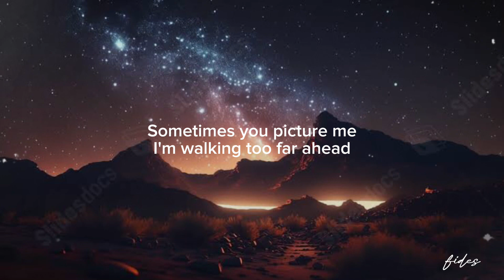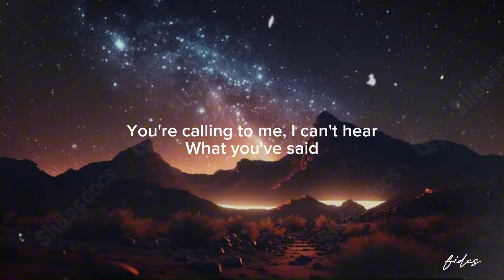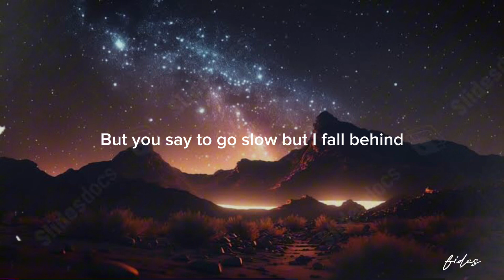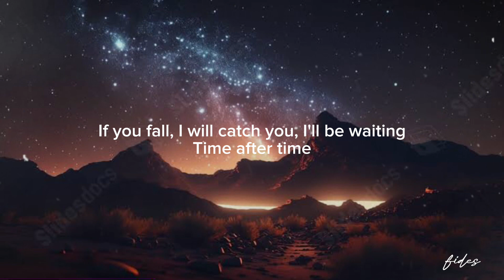Time After Time | lyrics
Lying in my bed, I hear the clock tick and think of you
Time after
And I fall behind
After my picture fades and darkness has
Turned to gray
Secrets stolen from deep inside (deep inside)
And the drum beats out of time